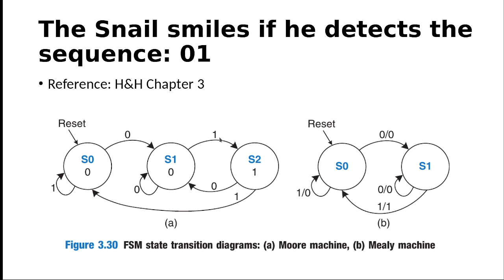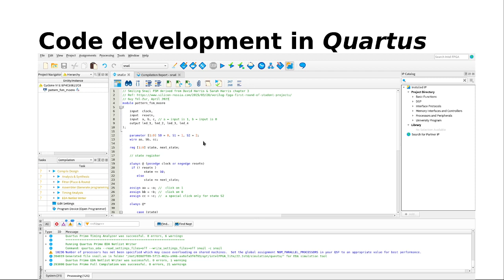The Snail FSM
A snail crawls from left to right along a paper tape containing a sequence of 1’s and 0’s. On each clock cycle, the snail crawls to the next bit. The snail smiles when the last two bits that it has crawled over are, from left to right, 01. This example is presented in chapter 3 of the book by Harris&Harris Digital Design and Computer Architecture. In this video, we simulate this situation as a Finite State Machine. The simulation code was written in Verilog and it was tested on a Cyclone-IV FPGA. The video is in Hebrew.